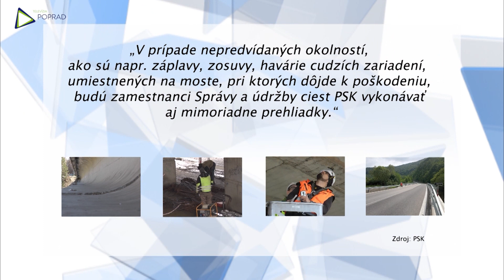Kontrola mostov PSK